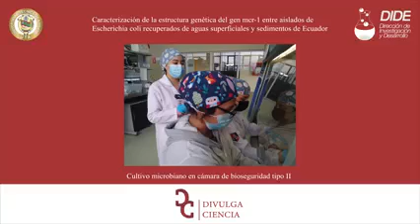DIVULGA CIENCIA UTA Galerías fotográficas de investigaciones ejecutadas por el grupo RAM One Health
Galerías fotográficas de investigaciones ejecutadas por el grupo.RAM One Health del Proyecto de Investigación Characterization ofthe genetic structure of mcr-1 gene among Escherichia coli isolates recovered